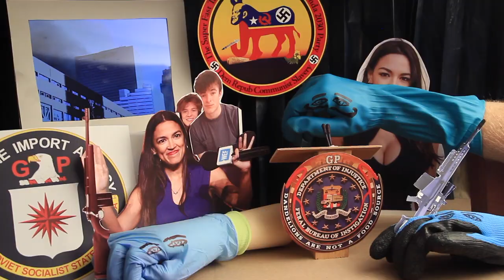Press Q&A: AOC Parody Account on Twitter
The Bureau Chief finally opens up to field some questions from the Press Corps.  Most attention is to or in relation to things associated with his VIP choice of AOC as VP.

AOC has been upset that a parody account of her on Twitter is going viral.